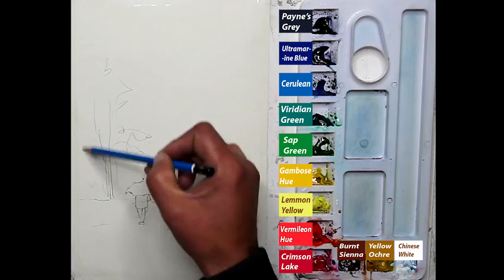Easy watercolor snow landscape painting for beginners by sikander singh chandigarh India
Ordinary Cartridge Paper